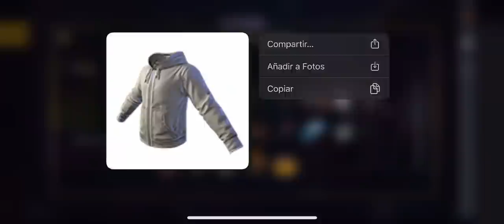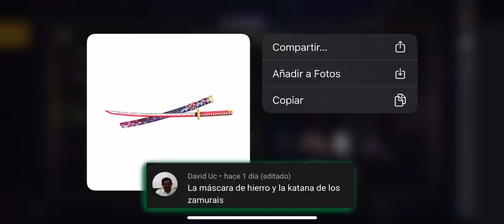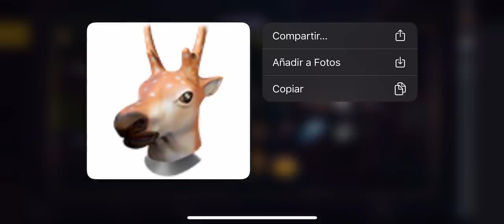COSAS que ya NO SON EXCLUSIVAS en FREE FIRE #3 😡